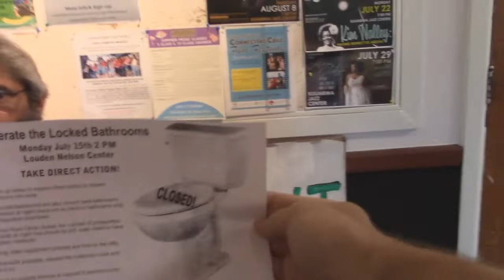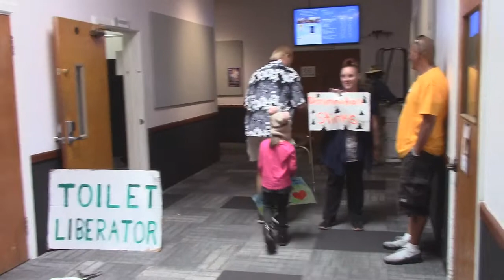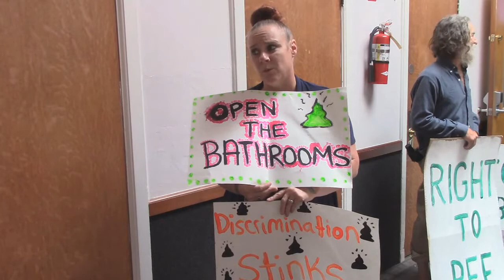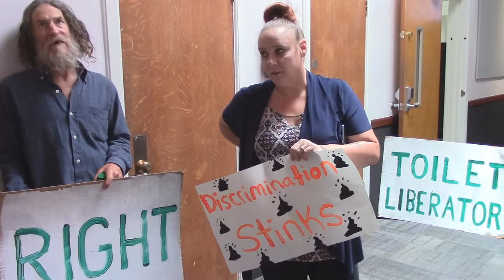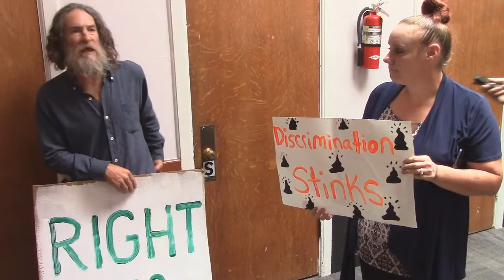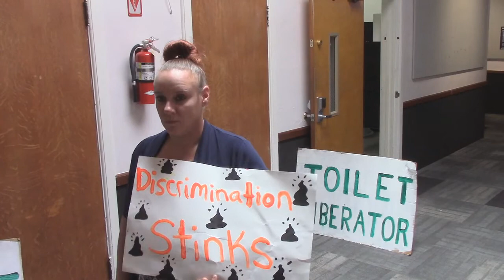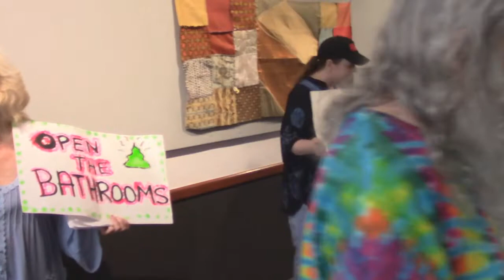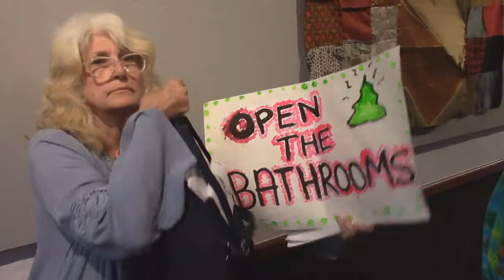Liberate the Locked Bathrooms at London Nelson Community Center in Santa Cruz, CA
TAKE DIRECT ACTION!
- City Hall bathrooms are also closed; park bathrooms are closed at night; there are no 24-hour bathrooms, only 3 portapotties downtown.
- Since Ross Camp closed, the number of portapotties available at night has shrunk by 2/3; was stations have not been replaced.
- Bring video equipment (phones are fine) to the rally.
- Whenever possible, request the bathroom code and pass it on.
- Come to provide witness & support if peaceful potty-seekers are arrested.

Flyer by Robert Norse of HUFF (Homeless United for Friendship & Freedom)
309 Cedar PMB 14B Santa Cruz, CA